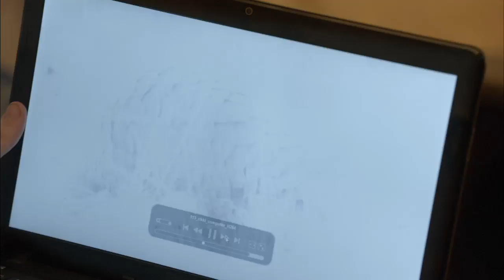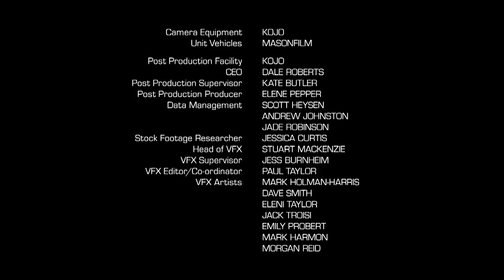Sam Fox: Extreme Adventures S1 E6: Man Eater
Sam and his friends are on a quest to find a tiger, when an earthquake changes everything. Look the new Episode of Sam Fox.

This is the official channel of the TV-series "Sam Fox: Extreme Adventures". Enjoy full episodes and be part of the Sam Fox Community!